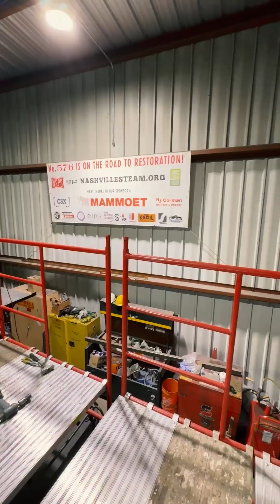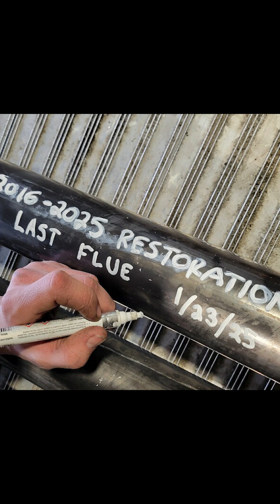Installing the Tubes & Flues | Restoration Milestone for 576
576 rounds the bend of another restoration milestone as we install the locomotive's boiler tubes and flues! Join Stephen Hook inside the combustion chamber of the firebox for a walkthrough of the work on Music City's steam locomotive this winter.